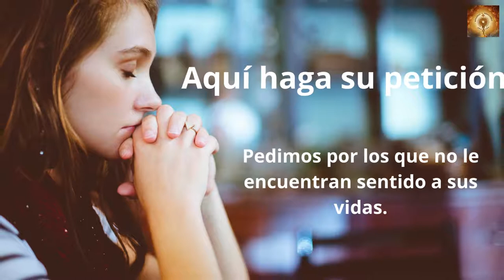Santo Rosario de hoy domingo 27 de Noviembre Misterios Gloriosos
evangeliodehoy del día

En aquel tiempo, dijo Jesús a sus discípulos:
«Cuando venga el Hijo del hombre, pasará como en tiempo de Noé.
En los días antes del diluvio, la gente comía y bebía, se casaban los hombres y las mujeres tomaban esposo, hasta el día en que Noé entró en el arca; y cuando menos lo esperaban llegó el diluvio y se los llevó a todos; lo mismo sucederá cuando venga el Hijo del hombre: dos hombres estarán en el campo, a uno se lo llevarán y a otro lo dejarán; dos mujeres estarán moliendo, a una se la llevarán y a otra la dejarán.
Por tanto, estad en vela, porque no sabéis qué día vendrá vuestro Señor.
Comprended que si supiera el dueño de casa a qué hora de la noche viene el ladrón, estaría en vela y no dejaría que abrieran un boquete en su casa.
Por eso, estad también vosotros preparados, porque a la hora que menos penséis viene el Hijo del hombre».